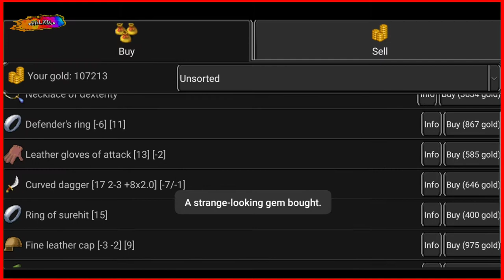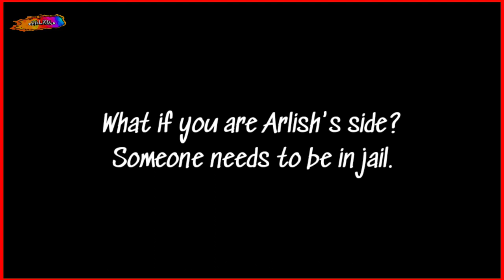How to obtain The Assassin's Dagger 🗡️ [Andor's trail]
Hi! I've been gone for a while, I know. Like, maybe a year or a few months. University classes occupied much of my time, limiting my ability to study consistently. However, I now have more free time. I've been wanting to upload this video for a while, but I was running low on ideas. I also wanted to express my gratitude to everyone for their support, as it keeps me motivated.

Updated: I just obtained another legendary item a few minutes ago. I'll be uploading a video about it soon.